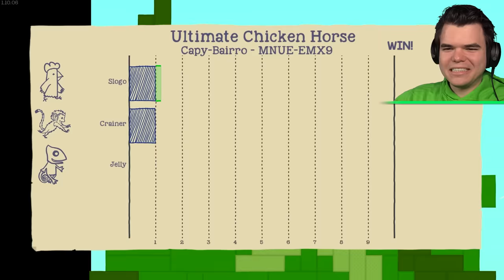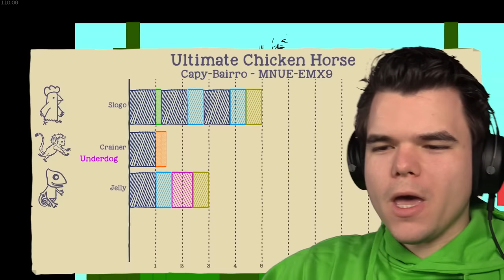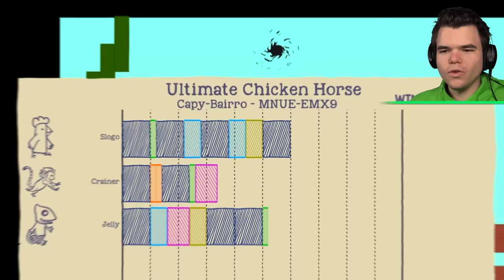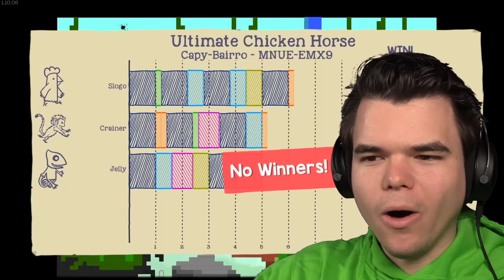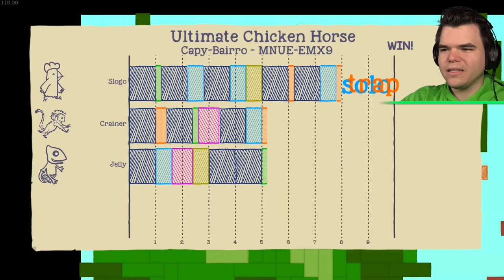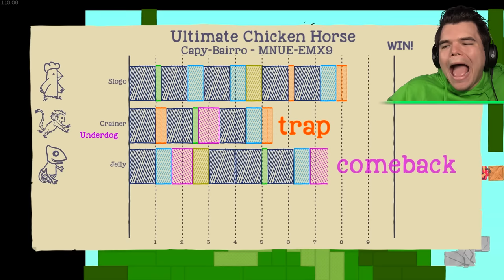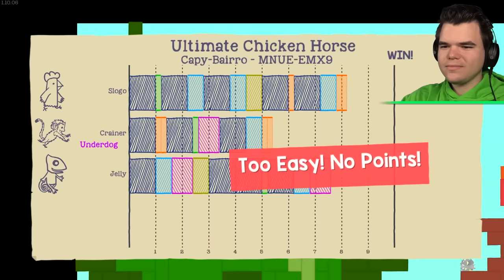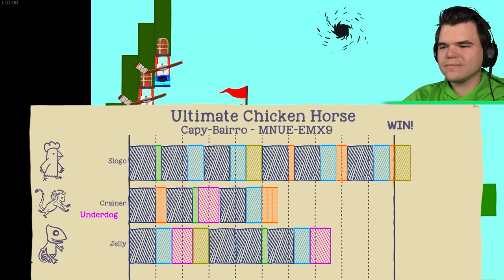Fight The GIANT SNAKE To FINISH! (Ultimate Chicken Horse)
🛒 MERCHANDISE!

👪 MY FRIEND!